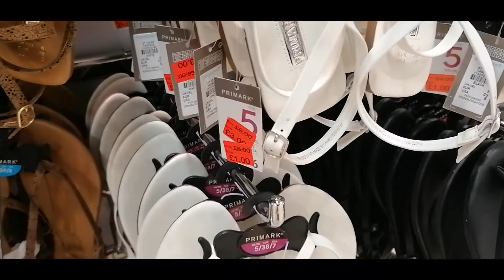Primark Shoes October 2020 Smart Casual Sports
Primark Shoes October 2020